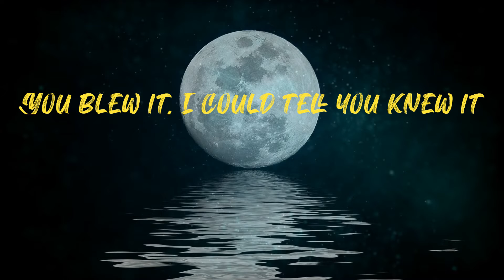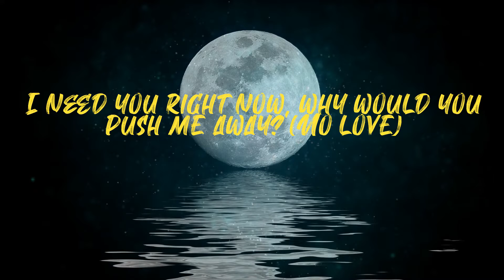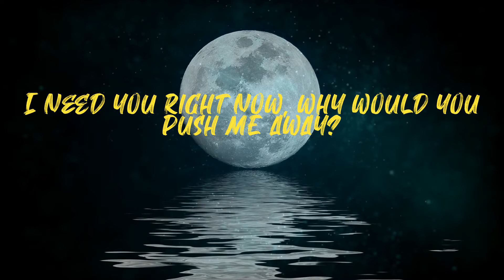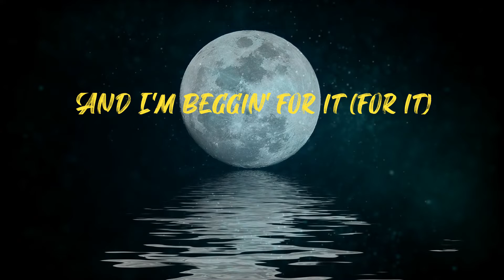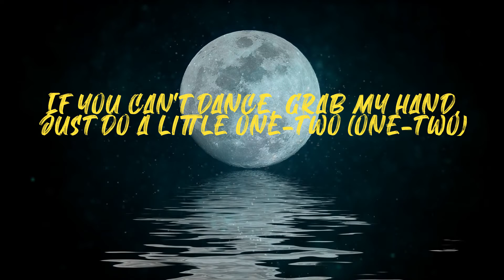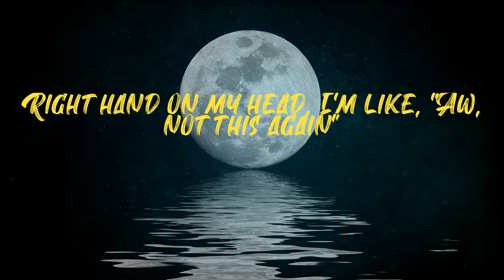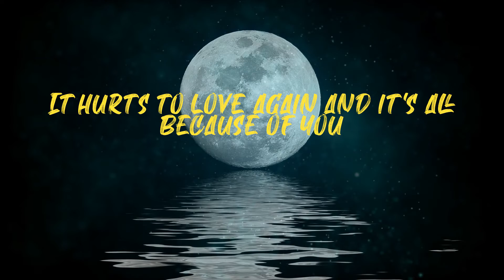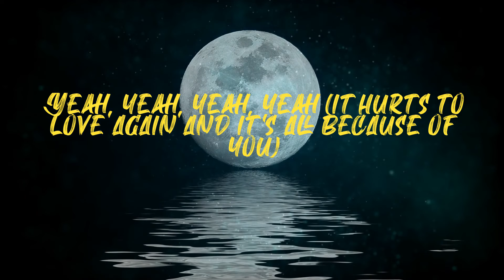Love In The Way (Lyrics) | It hurts to love again and it's all because of you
BLEU - Love In The Way (Lyrics)
Love In The Way Lyrics

Lyrics:
Got this world in our hands
Like a pearl in a clam
We're lettin' go
Ayo
You blew it, I could tell you knew it
But you was like, "Screw it," and I guess I'm fluid
'Cause I was like, "Fuck you and them bitches included"
'Cause I was goin' through it, ain't nothin' more to it (to it)
Baby, your love in the way (my way)
But don't stop it, just keep doin' what you do
How could I move with your love in my way? (My way)
It hurts to love again and it's all because of you
'Cause, baby, your love in the way (your love)
I need you right now, why would you push me away? (No love)
Baby, your love in the way
I need you right now, why would you push me away?
Girl, let's move
If you can't dance, grab my hand, just do a little one-two (one-two)
I love when you dance to the music, the DJ is playin' the right tunes
It's hard to love again and it's all because of you
(Yeah, yeah, yeah, all because of you)
It hurts to love again and it's all because of you (all because of you)
I'm beggin' for it (beggin' for it)
I see you givin' me those eyes, can't ignore it (I can't ignore it)
And I'm beggin' for it (for it)
I love it when your love in the way (in the way)
I don't think paradise too far away
I don't think every star is out of space
'Cause your love in the way
Holdin' on for dear life
I'm just here for one night
Can't trust these women 'cause your love in the way
Leading my way, what can I say?
Girl, let's move
I love when you dance to the music, the DJ is playin' the right tunes (the right one)
All because you too busy talkin', no listenin'
You too busy doin' the talkin', no listenin' (all because of you)
I would put my ear to the walls and listen in
Right hand on my head, I'm like, "Aw, not this again"
All because you too busy talkin', now listen in
You too busy doin' the talkin', no listenin'
Right hand on my head, I'm like, "Nah, not this again" (not this again)
One minute you here and then you gone (gone)
Seem like your biggest fear to be alone (be alone)
I was givin' you your space, I was runnin' through your mind
But you runnin' out of time this time
What you expect? You never had a queen on deck
I never was the type to be next, I'm the type to be kept
I'm the type to make a nigga regret that he slept
Girl, let's move
Yeah, yeah, yeah, yeah, yeah (all because of you)
Yeah, yeah, yeah, yeah (it hurts to love again and it's all because of you)
Yeah, yeah